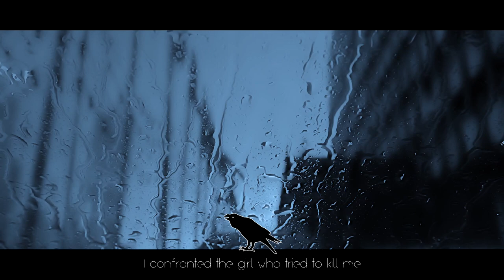I confronted the girl - Creepypasta | Narration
Welcome to my creepypasta horror stories narration channel! Here you will find creepy stories to fall asleep to, short scary stories and longer horror stories movie uploads. What’s creepy pasta video? An audiobook or podcast with paranormal theme. You can find creepypastas on reddit nosleep stories page or specific creepy story websites.

I try to self-improve every day, with all those creepypasta stories that I record and upload here. It is my number one priority to entertain you and provide the best creepy pasta stories experience.

If you come up with some good creepy pastas or you just found an awesome scary story - please contact me by an email address below, maybe I'll record a narration of it!

► WANT TO SHARE A GOOD HORROR STORY FOR NARRATION? TELL ME MORE ABOUT THOSE CREEPYPASTA STUFF HERE :
► BACKGROUND HORROR STORY MUSIC :
"The Reason For Haunting" - Ghost Stories Incorporated
► THUMBNAIL ART AUTHOR :
TheFearMaster from Deviantart

► "I confronted the girl who tried to kill me" created by reddit user u/poloniumpoisoning, creepypasta horror story in english is available here :